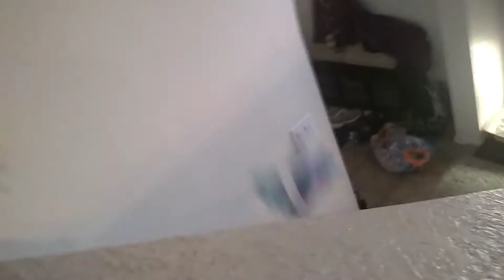DanTDM tries to catch my stuffed animals but he missed